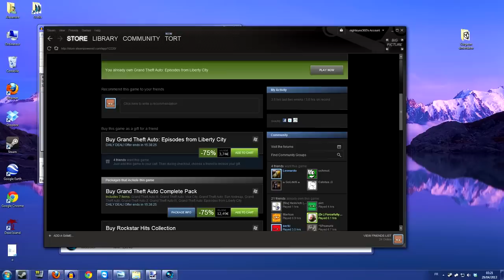Grand Tort Auto: Episodes from Tirtery City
Caution: expect explosive diarrhea tumors.